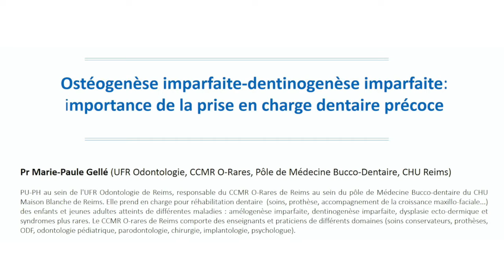Ostéogenèse imparfaite-dentinogenèse imparfaite : importance de la prise en charge dentaire précoce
Pr Marie-Paule Gellé
UFR Odontologie, CCMR O-Rares, Pôle de médecine bucco-dentaire, CHU de Reims